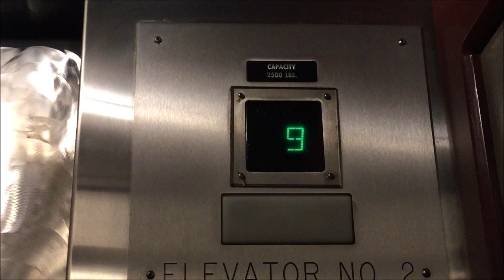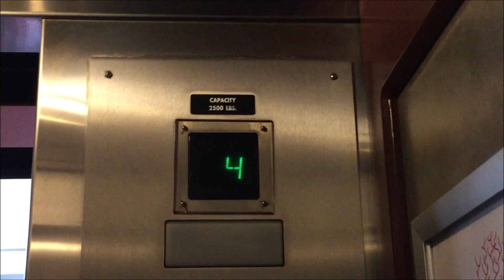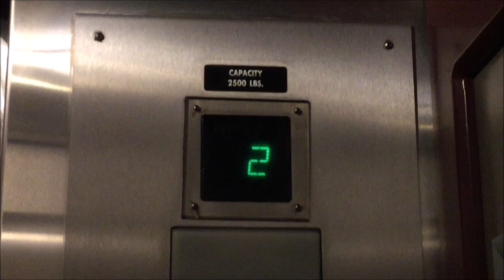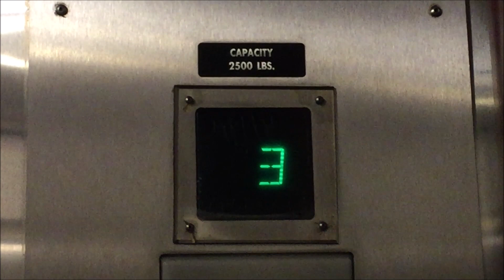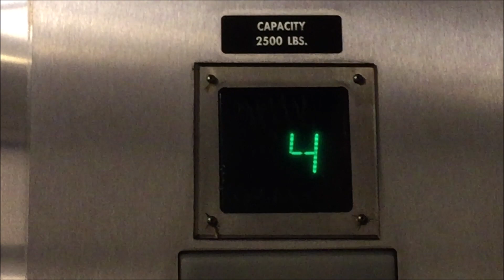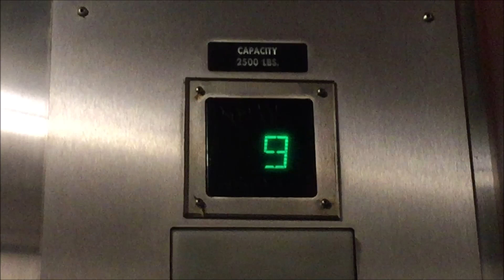OTIS Traction Elevators at Hilton Parking Garage, Seattle WA